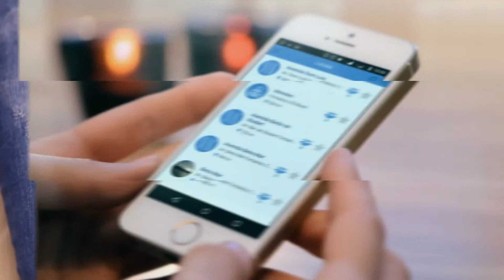Conceito - INOUT FACE